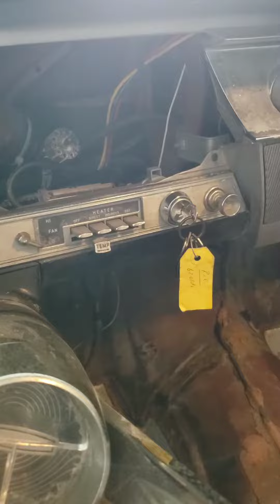Starting the 1962 oldsmobile starfire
LOUD AF IN REALITY